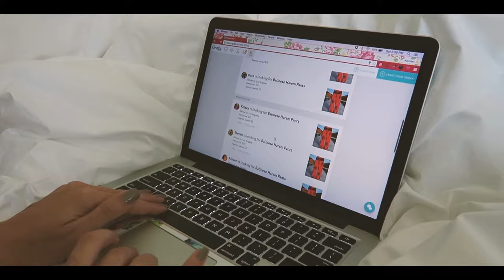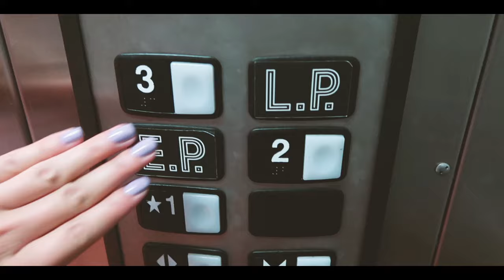How to Make Money Traveling with Grabr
I recently discovered Grabr, a global marketplace to get anything from anywhere in the world by connecting you with a fellow traveler and allowing you to make some extra money on the road.

I tried it out for the first time while traveling in Bali! I was able to buy pants in the Ubud Market, sell them on the Grabr marketplace and earned $400!